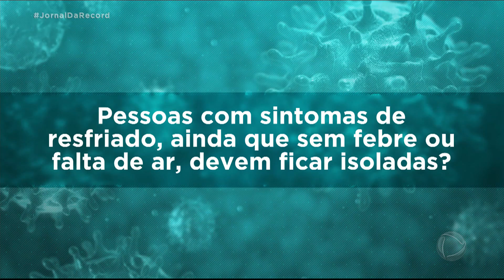Coronavírus: infectologista responde questões sobre isolamento de casos suspeitos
O infectologista Jean Gorinchteyn tira dúvidas sobre o isolamento de pessoas com suspeita de estarem infectadas com coronavírus. Ele também fala sobre a possibilidade de animais de estimação transmitirem o vírus.